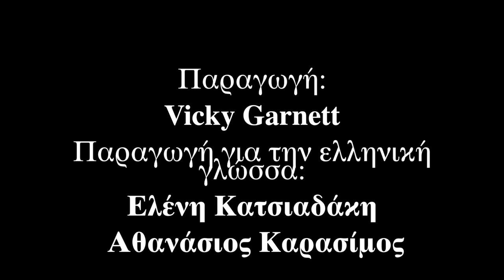Moρκ και Tορκ - Γιατί πρότυπα;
Η Μορκ και η Τορκ είναι δυο φίλες που έχουν πολύ διαφορετικές αντιλήψεις για την κατασκευή. Στην Τορκ αρέσει να προγραμματίζει και να χρησιμοποιεί πρότυπα. Η Μορκ είναι λίγο πιο … ελεύθερο πνεύμα! Τις συναντάμε την ώρα που η Μορκ ανακαλύπτει ότι η κατασκευή του σπιτού της … έχει κάποια προβλήματα.

Παραγωγή PARTHENOS